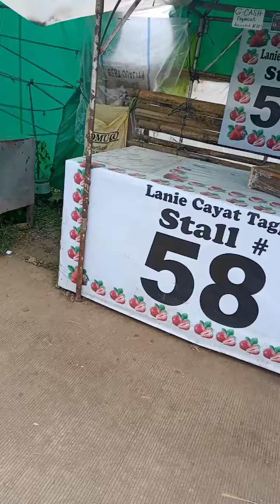hello mga ka chocolate 🍫 gala time 💜🤍 explore MORE LAKAD 😊